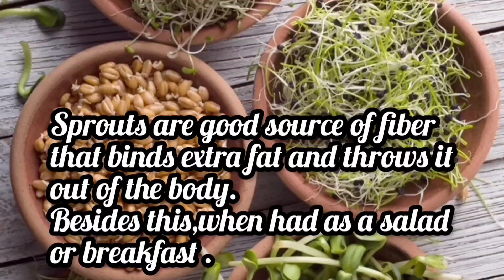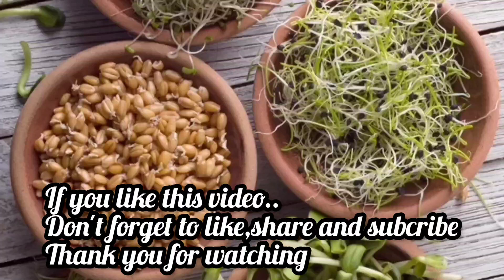स्प्राउट्स कितने प्रकार के होते है ?| types of sprouts|different types of sprouts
स्प्राउट्स कितने प्रकार के होते है ?| types of sprouts|types of sprouts for weight loss|अंकुरित अनाज

Hii..

Sprouts are packed with various nutrients like vitamins,protein,fiber,iron
magnesium and antioxidants.
Sprouts are low in calorie,high in fiber.
It is good for weight loss,reduces cholestrol, healthy for heart and diabetes .Sprouts cleans the body and improves digestive health

There are various types of sprouts for breakfast..
In this video we will know about the types of sprouts and why it is important  for our health.

Your Queries .
types of sprouts
types of sprouts in india
types of sprouts for breakfast
What are the healthiest types of sprouts?
How many types of sprouts are there?
What are the types of sprouts?
how many types of sprouts?
ankurit anaj khane ke fayde
ankurit anaj ke naam
स्प्राउट्स कितने प्रकार के होते है?
स्प्राउट्स में क्या क्या शामिल है?
अंकुरित अनाज कौन कौन सा है?
अंकुरित अनाज में कौन कौन से विटामिन होते है?
Which are vegetable sprouts?
What are the benefits of sprouts?
Benefits of sprouts
Sprouts benefits for health
Types of sprouts in hindi
Sprouts in hindi
Types of sprouts to eat
Different types of sprouts for weight loss
Best sprouts to eat india
Names of sprouts
sprouts names
benefits of sprouts for weight loss
sprouts khane ke fayde
sprouts ke fayde
Ankurit anaj
Sprouts
different types of sprouts